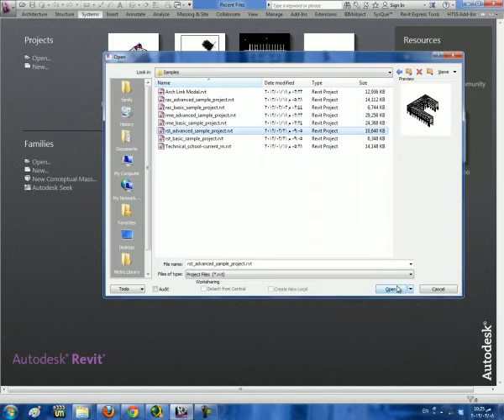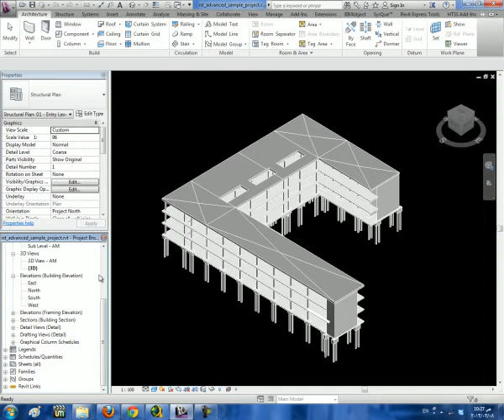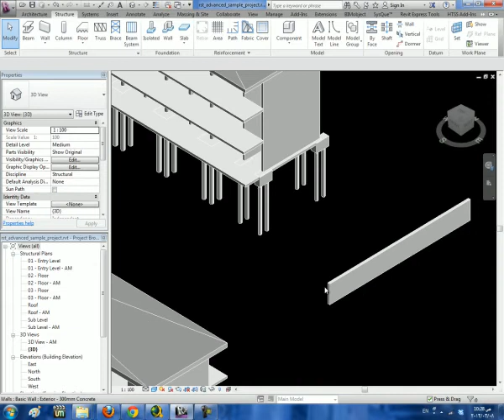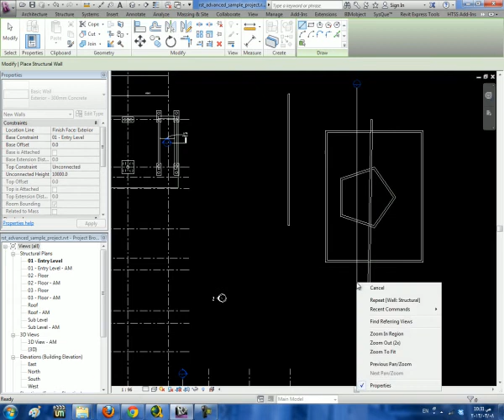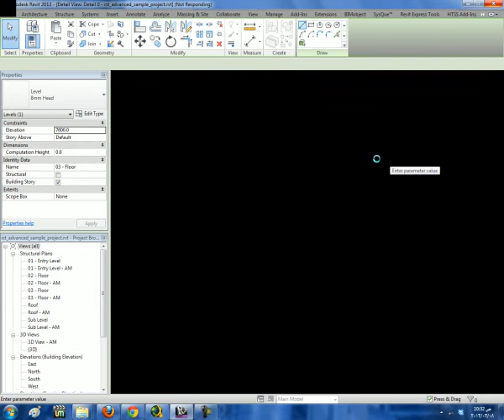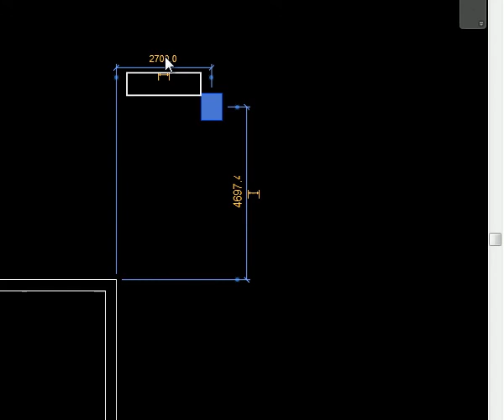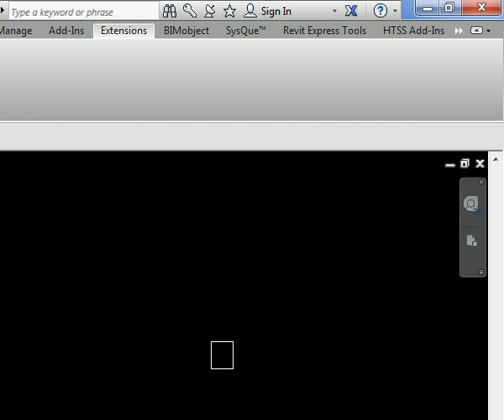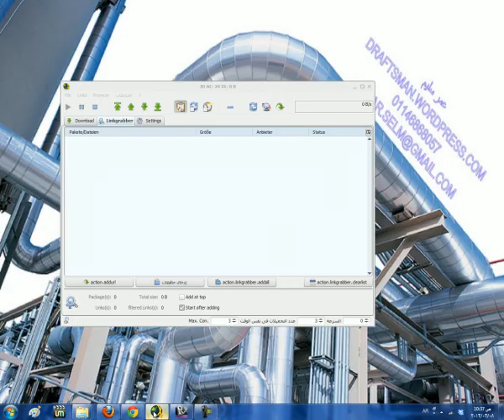0001intoduction revit str